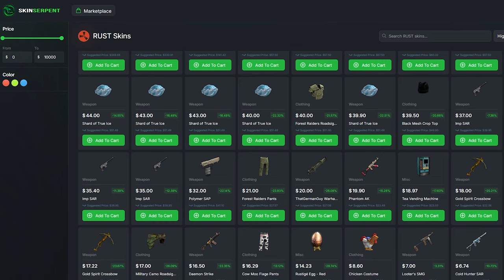ROBAMOS MUCHO LOOT de este RAIDEO con SOLO 3 MISILES - Rust